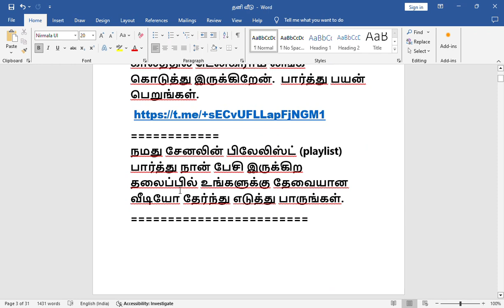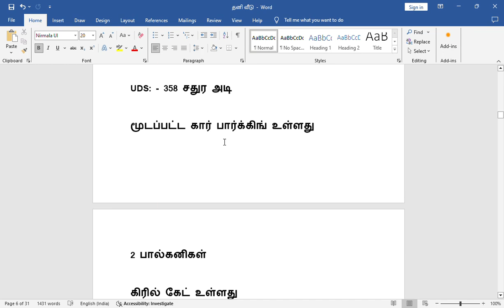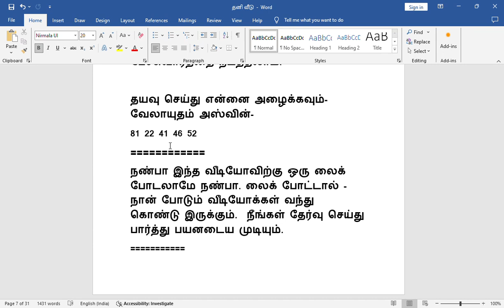2892,உரிமையாளர் விற்கும் சொத்துக்கள் விற்பனை - நீங்கள் விற்பனையாளருடன் பேச்சுவார்த்தை நடத்தலாம்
உரிமையாளர் விற்கும் சொத்துக்கள் விற்பனை - நீங்கள் விற்பனையாளருடன் பேச்சுவார்த்தை நடத்தலாம்-மாடம்பாக்கம், கூடுவாஞ்சேரி, சென்னை வங்கி ஏல சொத்துகள் விற்பனை, சென்னையில் ஏல சொத்து விற்பனை, கூடுவாஞ்சேரி வீடு விற்பனை, கூடுவாஞ்சேரி அடுக்கு மாடி விற்பனை, கூடுவாஞ்சேரி மனை விற்பனை, சென்னையில் பழைய வீடு விற்பனை, சென்னையில் அடுக்குமாடி விற்பனை, சென்னையில் தனி வீடு விற்பனை, சென்னை, வில்லா சென்னையில் விற்பனை, டூப்ளக்ஸ் வீடு விற்பனை சென்னை, முதலீட்டு சொத்துக்கள் விற்பனை சென்னை, மறுவிற்பனை சொத்துக்கள் விற்பனை சென்னை,

OWNER SELLING PROPERTIES SALE-YOU CAN NEGOTIATE WITH SELLER,